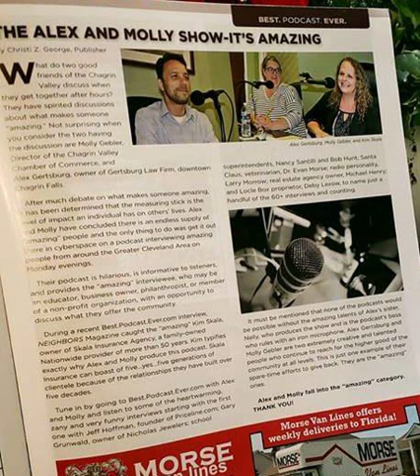Bonus Episode - Alex and Molly's interview for Neighbors Magazine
Best.Podcast.Ever. has come a long way in 2018, including being featured in Neighbors magazine. We went ahead and recorded Christi George’s interview of Alex and Molly for the magazine and are excited to share it with you as a special bonus episode. Christi gets the dirt on BPE and where it all came from in this look behind the making of a podcast and the making of a magazine article.

- Kim Skala’s episode that Christi helped to host was episode 61.
- Christi was our guest on episode 59
- You might also enjoy listening to Episode 1 to hear what we had in mind when we started the show
- Some of the guests that we mentioned in the interview are Joe Jacobs (episode 33), Jim Alunni (episode 51), and Michael Henry (episode 38).

Read the full November issue of Neighbors magazine - we're on page 13